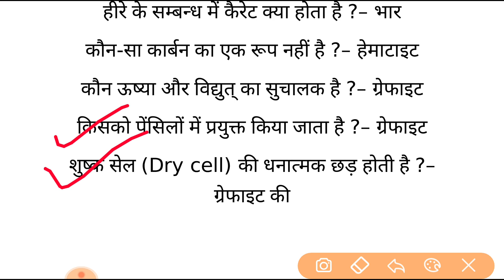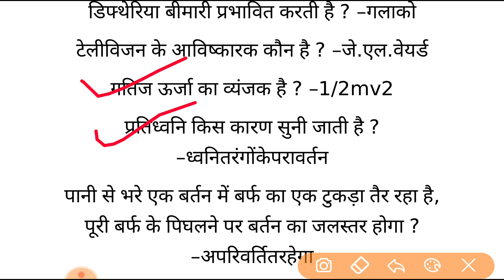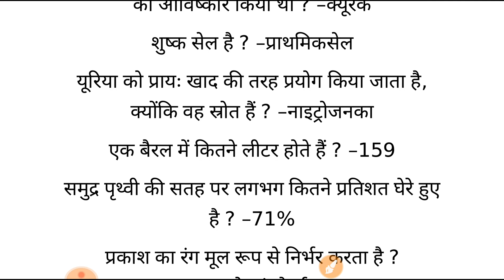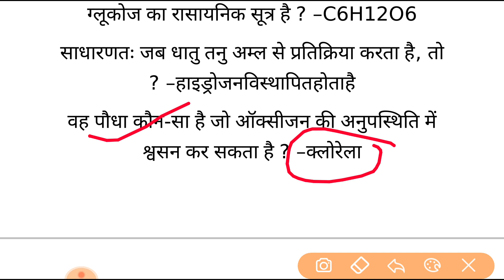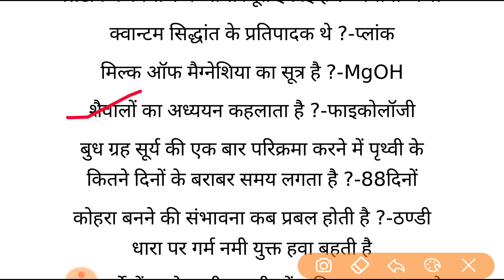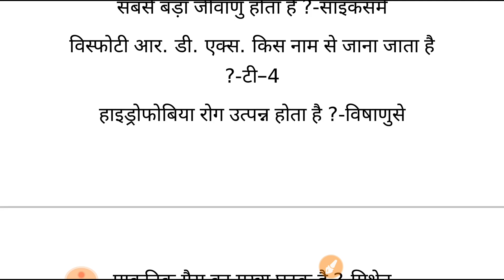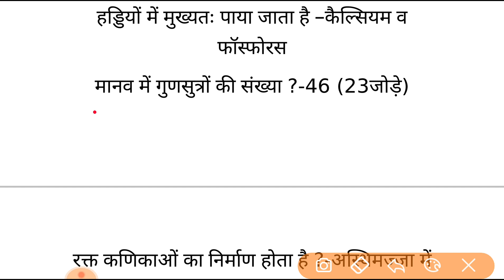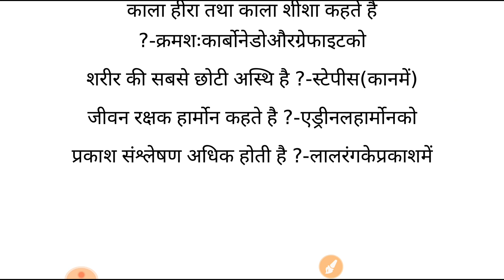रेलवे में आए 150 साइंस के प्रश्न